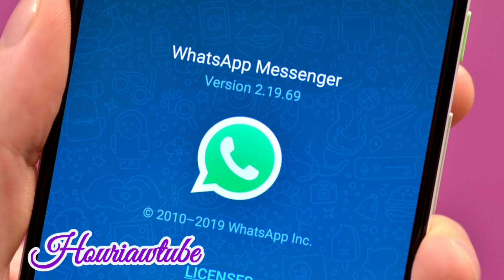🔴 ما هو يا ترى سبب إنقطاع شبكات التواصل الاجتماعي اليوم Facebook instageam WhatsApp